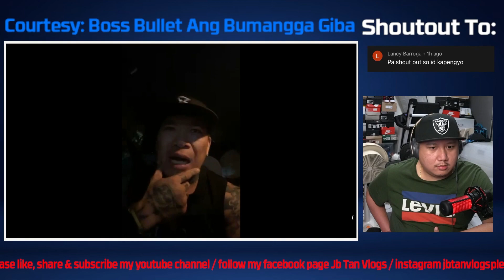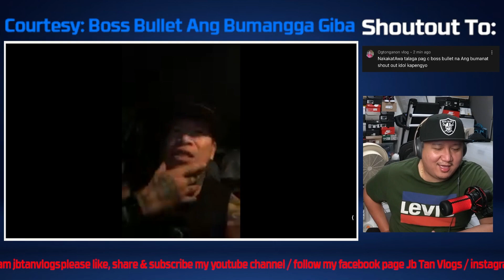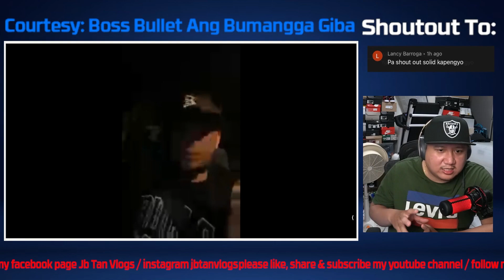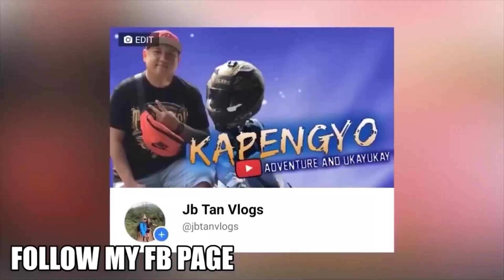1 ON 1 EXCLUSIVE INTERVIEW